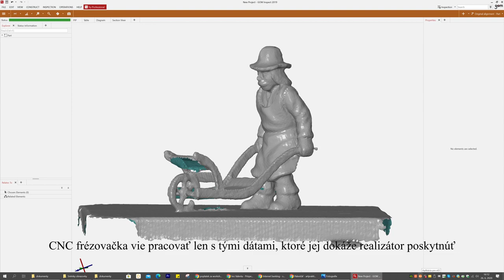Veľká socha, podľa modelu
Zhotovenie drevenej sochy v životnej veľkosti s použitím súčasných strojov a nástrojov, podľa predlohy v malom formáte.